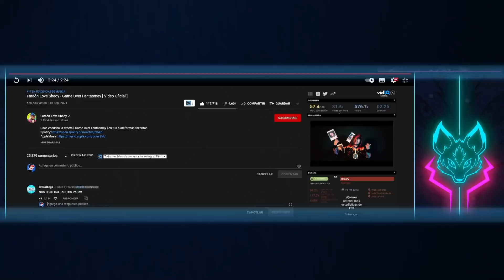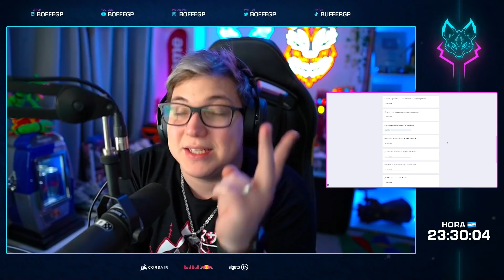LA MEJOR TIRAERA A ZARAMAY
Faraon Love Shady sacó una canción bastante peculiar llamada "Game over Fantasmay" y la reaccioné en stream.
Recuerden que hoy a las 22 horas(argentina) se va a realizar en mi canal de twitch el tan esperado 100 VIEWERS DICEN! Quédense hasta el final del video porque hay más información al respecto.